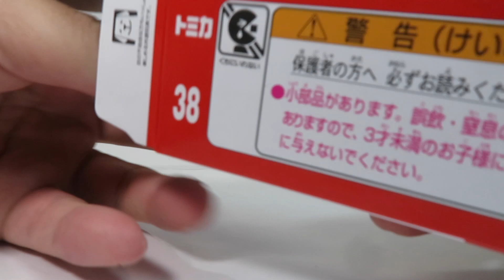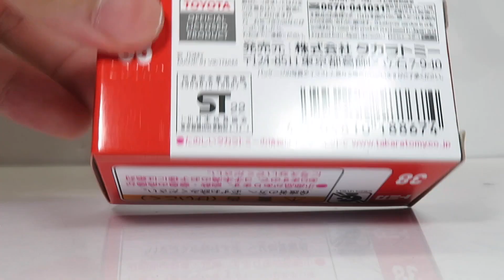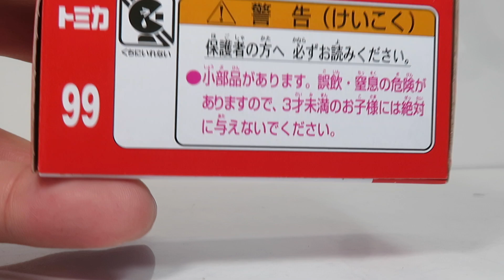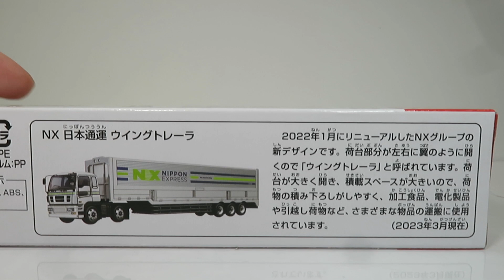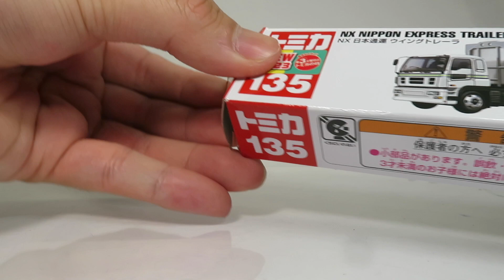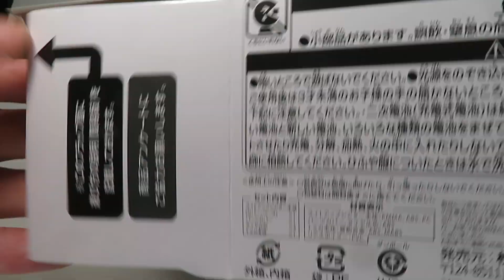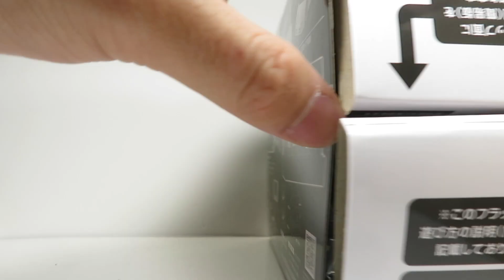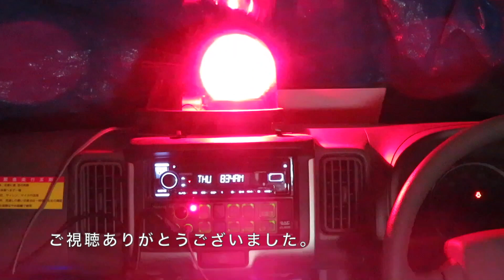ミニカー開けてみた 2023年3月発売のトミカ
今回は2023年3月に発売されたトミカを紹介します。通常品では300系ランドクルーザーとスバルSK型フォレスターの2台（と初回特別仕様）の4WD車が登場しました。ロングトミカでは過去に販売されていたモデルのリバイバルモデルとも言える日本通運（NX）仕様が登場しました。日通のトレーラーヘッドはいすゞギガですが、車体や箱に特に記載はありません。

ライトアップシアター（本体）とトミカギフトセットは後日紹介させていただきます。

【チャプター】
00:00 オープニング
00:25 トヨタ ランドクルーザー（初回特別仕様） 040
04:09 38-10 トヨタ ランドクルーザー 041
06:28 99-10 スバル フォレスター 消防指揮車 042
09:23 135-4 NX 日本通運 ウイングトレーラ 043
12:48 タカラトミーモール限定 ライトアップシアター ランボルギーニ ディアブロ SV 044
15:14 エンディング